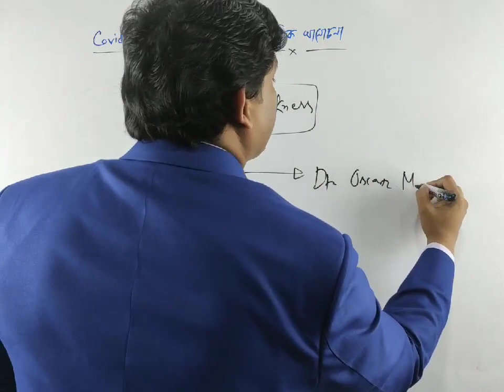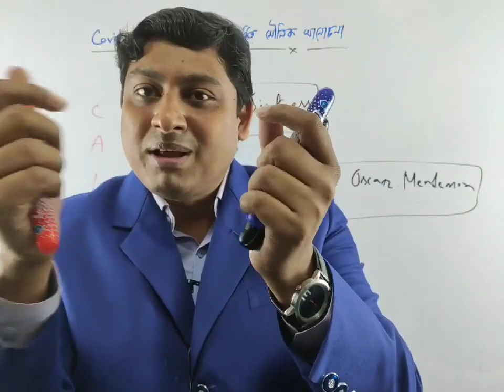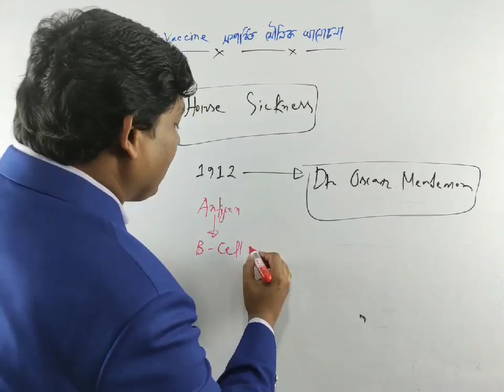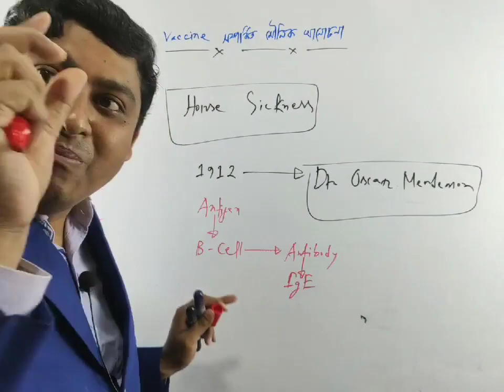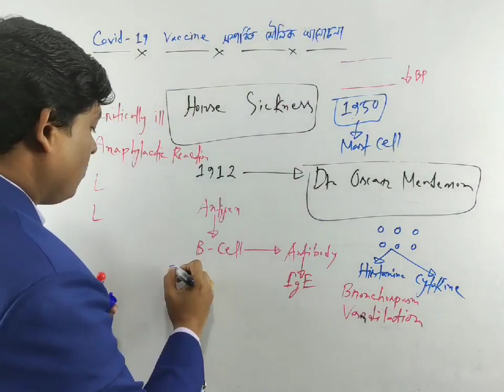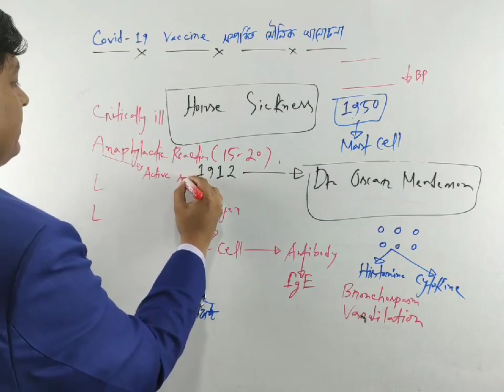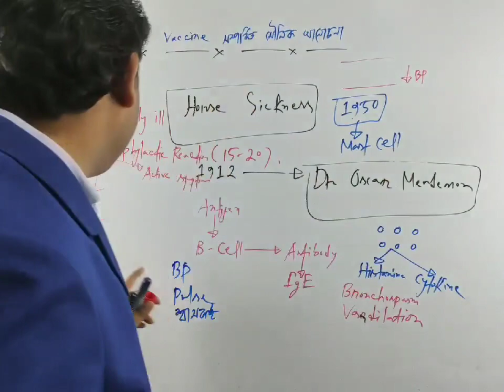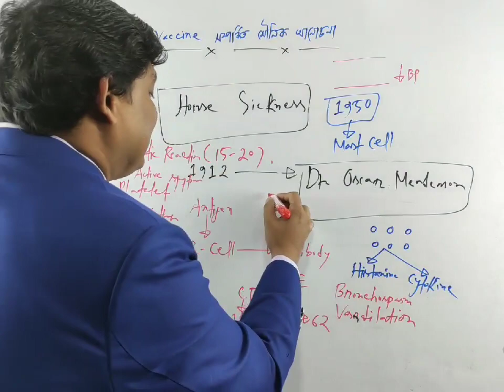Basic concepts of vaccines || ভ্যাক্সিন সম্পর্কিত মৌলিক ধারণা || Dr. Nabil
গত ১০০ বছরে রোগ প্রতিষেধক টিকার কারণে কোটি কোটি মানুষের জীবনরক্ষা করা সম্ভব হয়েছে।

► HELPLINE:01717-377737 /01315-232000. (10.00 A.M --7.00 PM)